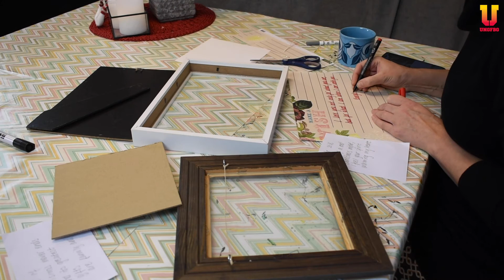Ungfbgs julkalender 2020 Lucka nr 20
När vi öppnar lucka nummer 20 visar Sussie oss hur man enkelt kan fixa en sista-minuten julklapp, för en relativt billig peng.